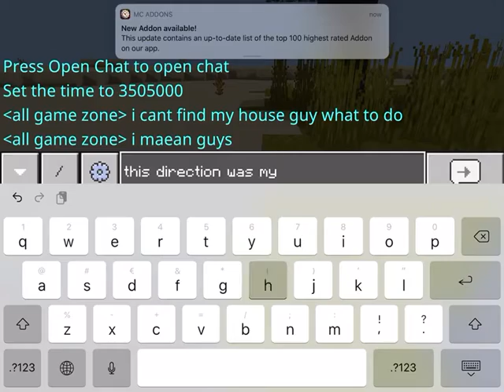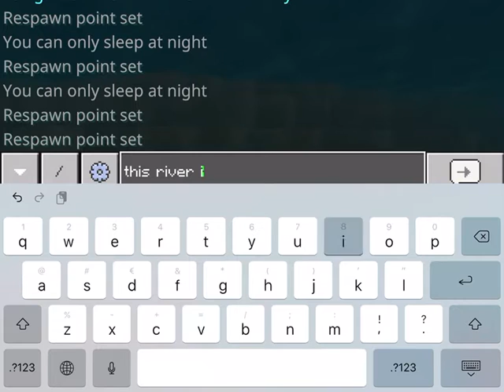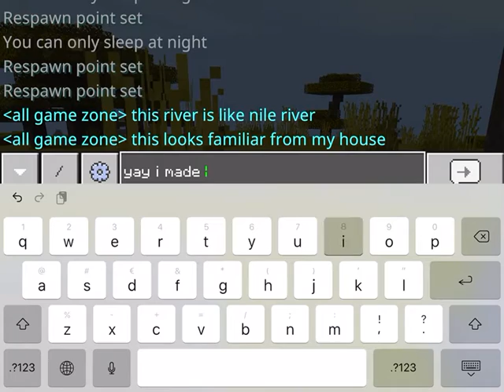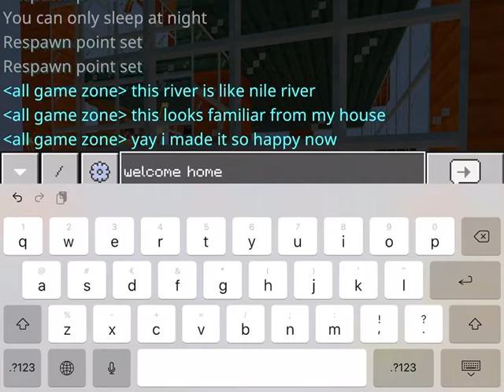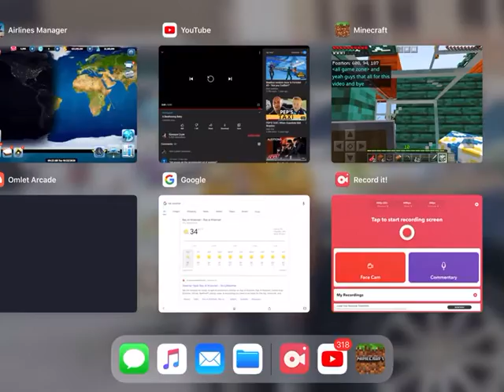Very lucky but lost my house for 1 day